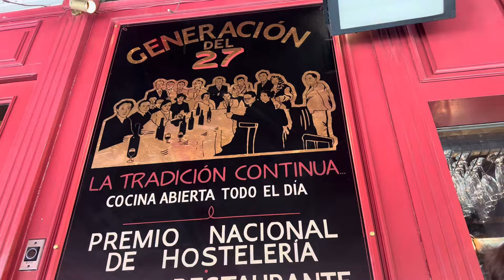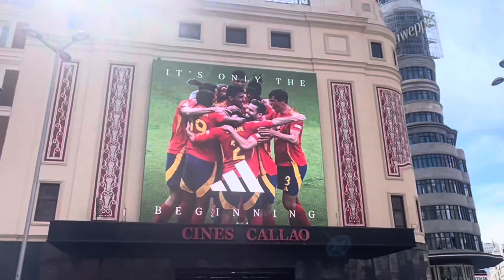Madrid vlog// Euro Cup Champions & Spains Victory Parade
In this video I explore the city of Madrid Spain during the euro cup final. I also visit San Miguel market, Plaza de Cibeles, and the Plaza Mayor.  Spain held a victory parade through the streets of their capital city Madrid.During my stay in Madrid I stay at the hotel pestana located on the Plaza Mayor.